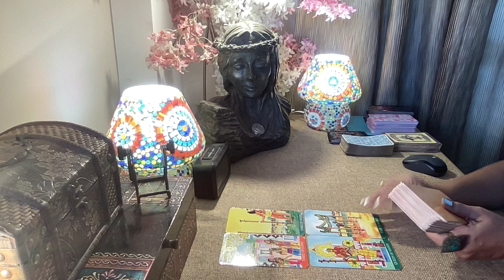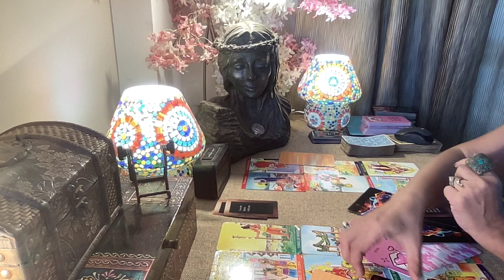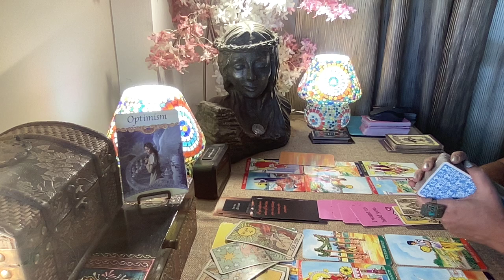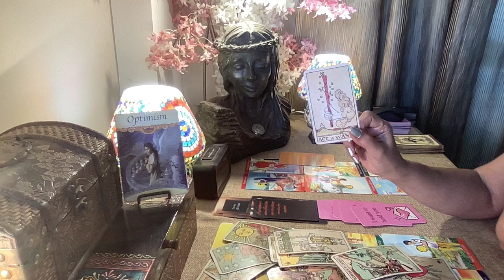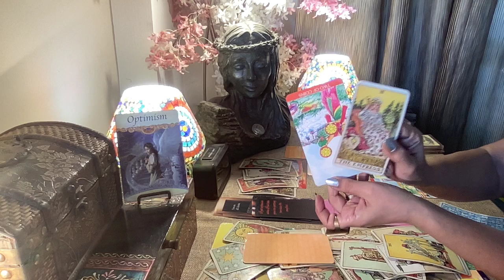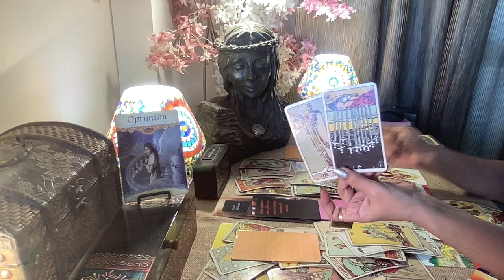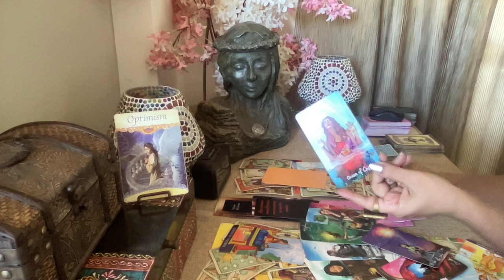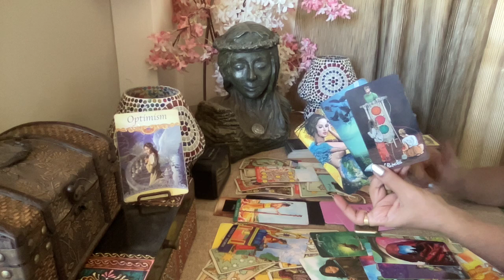Scorpio Tarot - PERFECT MATCH...OR IS IT !?? / June 2023 /